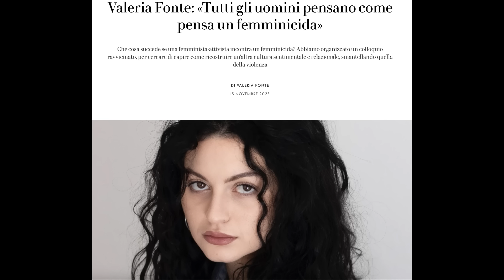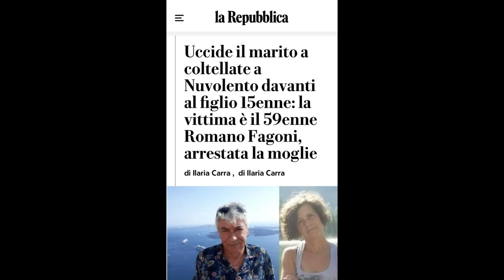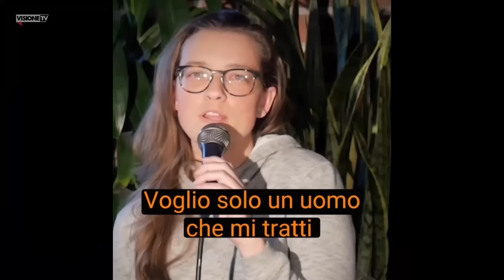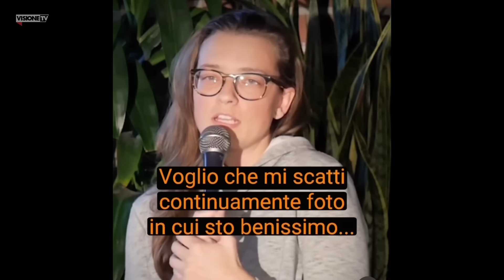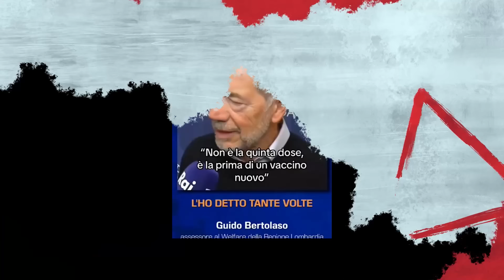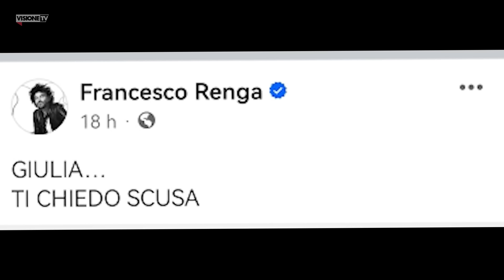Pene dell’inferno - Effetti collaterali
Mentre il maschio femminicida viene evirato dalla violenza femminista, il machismo sionista massacra donne inermi con l’applauso delle femministe stesse…

🏦 BONIFICO BANCARIO:
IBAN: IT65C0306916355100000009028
INTESTATO A: VISIONE TV
SWIFT: BCITITMM
CAUSALE: DONAZIONE